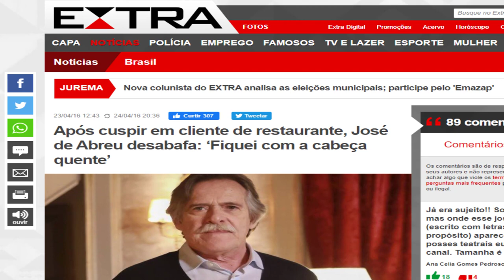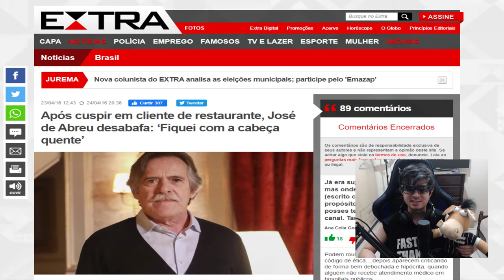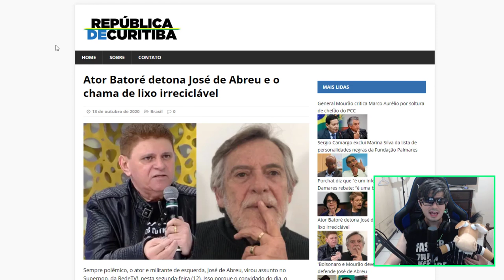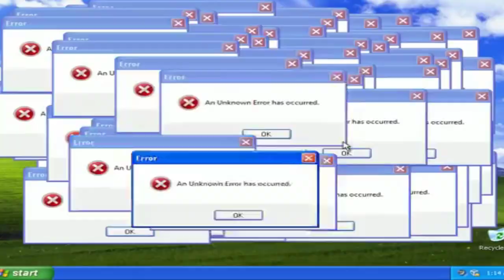JOSÉ DE ABREU VIRA PIADA PARA BATORÉ !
O humorista batoré resolveu dizer tudo o que pensa do ator José de Abreu !